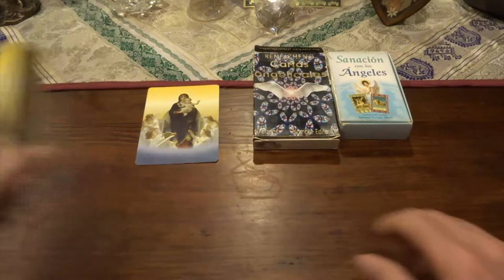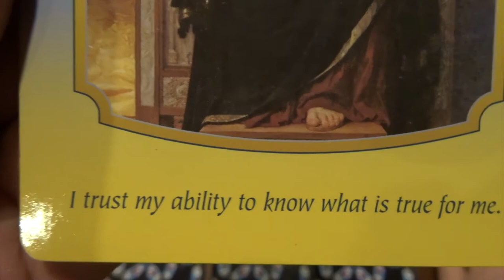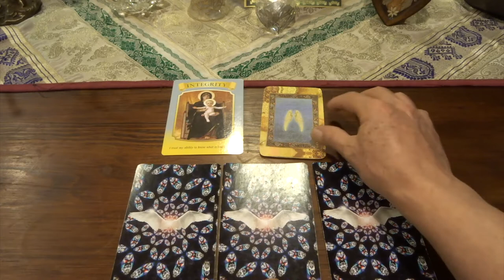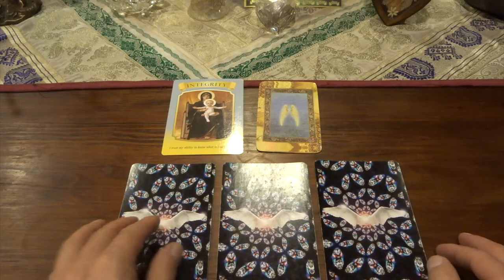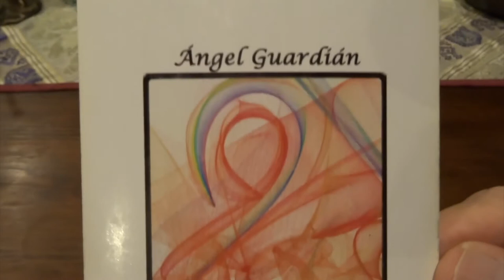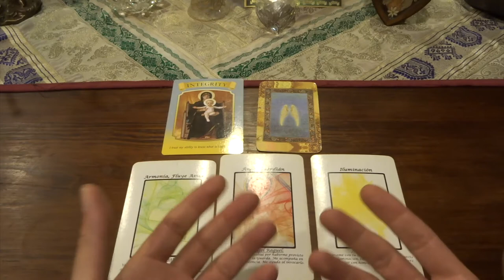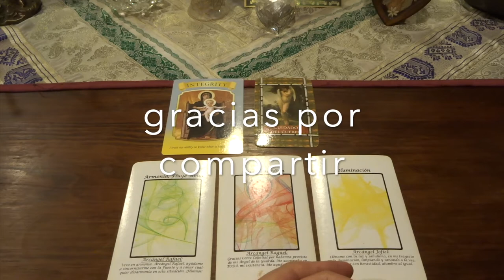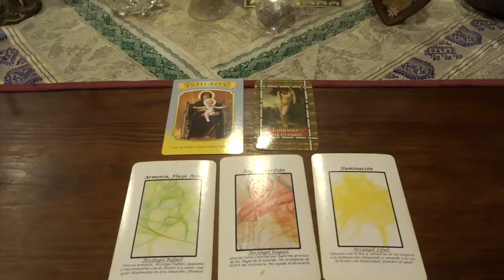Oráculo de ángeles del 7 al 13 de septiembre del 2020 / Adamas - BienEstar Holístico canal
Por favor comparte los mensajes de los ángeles de la semana del 7 al 13 septiembre del 2020.

ORÁCULO O LECTURA:

Mensaje general de la Virgen María para toda la semana: integridad.
Lunes y martes: arcángel Rafael: armonía, fluye amor.
Miércoles y Jueves: arcángel Raguel: ángel guardián.
Viernes, sábado y domingo: arcángel Jofiel: iluminación.
Mensaje adicional de los ángeles para todos nosotros, en especial, para los que cumplen años o celebran algo: cuidado del cuerpo.

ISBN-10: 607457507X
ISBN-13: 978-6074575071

¡ Infinitas GRACIAs !